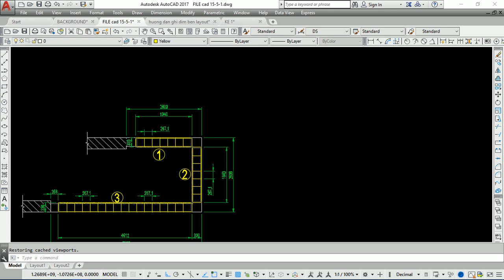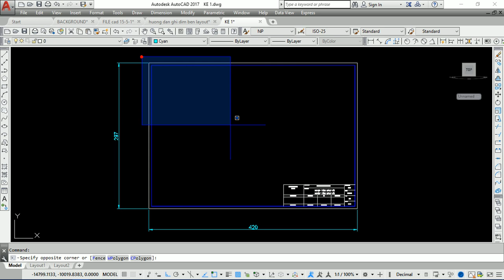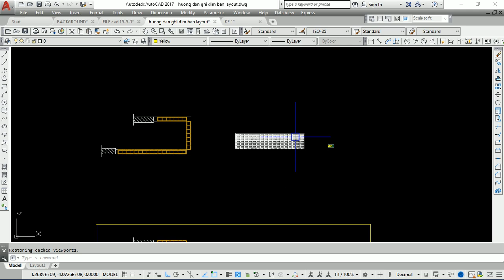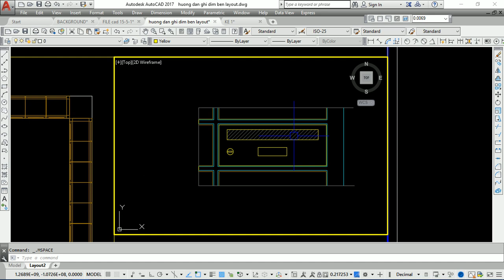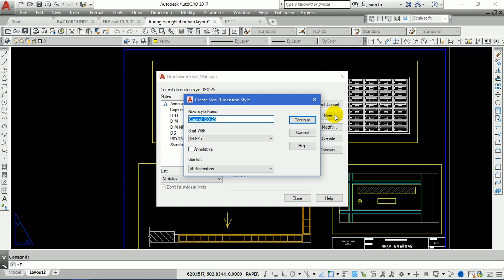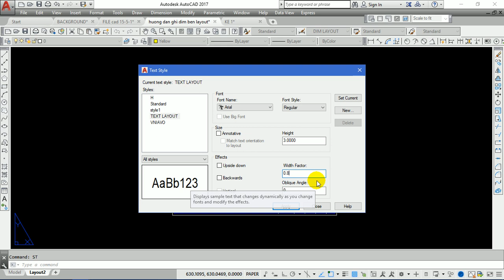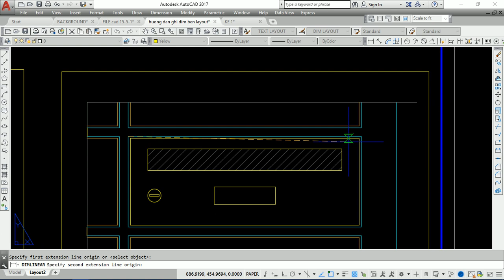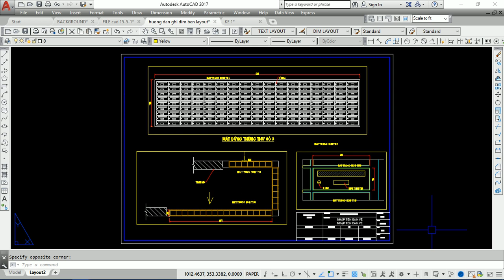CÁCH DÀN TRANG ĐỊNH TỶ LỆ , GHI CHÚ KÍCH THƯỚC VÀ CHỮ HOÀN TOÀN TẠI KHÔNG GIAN LAYOUT AUTOCAD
- Hướng dẫn dàn trang, định tỷ lệ bản vẽ autocad tại không gian layout, đặc biệt hướng dẫn các bạn ghi chú chữ lên bản vẽ CAD(ghi chú text) và ghi kích thước lên bản vẽ cad(ghi dim) hoàn toàn trong không gian layout. Khi xem video các bạn vui lòng để lại nhận xét về video bên dưới mục bình luận để Than Le biết và tương tác với các bạn tốt hơn nữa, cám ơn các bạn!